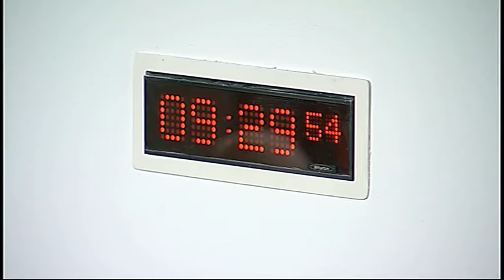Finance Committee - Scottish Parliament: 9th December 2015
1. Decision on taking business in private: The Committee will decide whether to consider its work programme and a draft Stage 1 report on the Scottish Fiscal Commission Bill in private at its next meeting.

2. Draft Budget Scrutiny: The Committee will take evidence from—
Liam McArthur MSP, Scottish Parliamentary Corporate Body, Paul Grice, Clerk/Chief Executive, and Derek Croll, Head of Financial Resources, Scottish Parliament.

3. The Scottish Rate of Income Tax: The Committee will take evidence from—
Rain Newton-Smith, Director of Economics, CBI Scotland;
David Watt, Executive Director, Institute of Directors Scotland;
David Lonsdale, Director, Scottish Retail Consortium;
Susan Love, Policy Manager, Federation of Small Businesses.